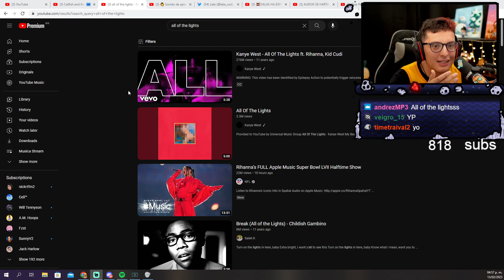Kanye no salió en el super bowl 😭😭